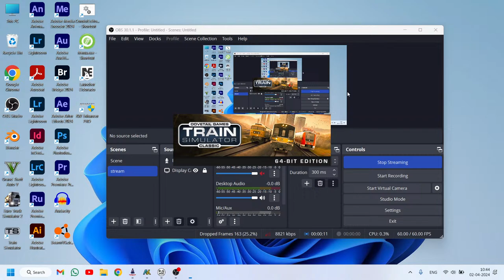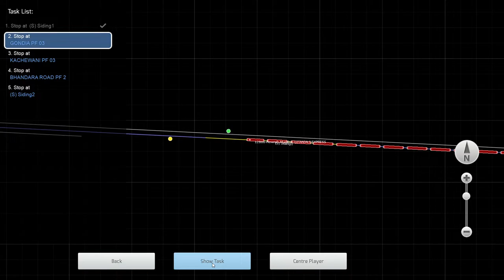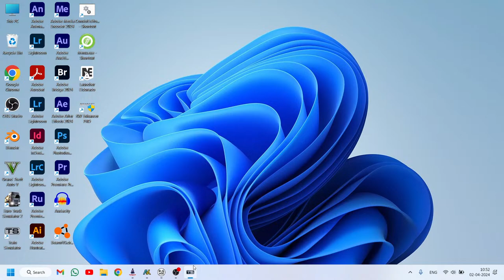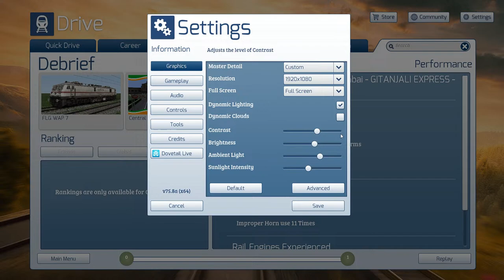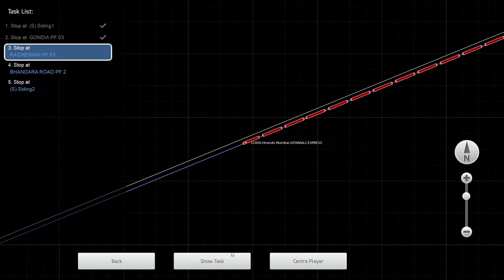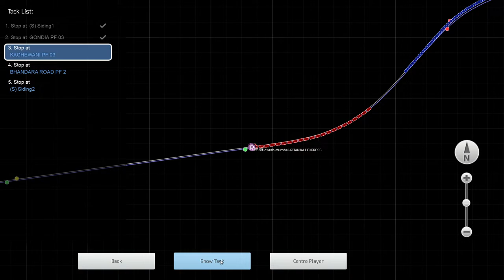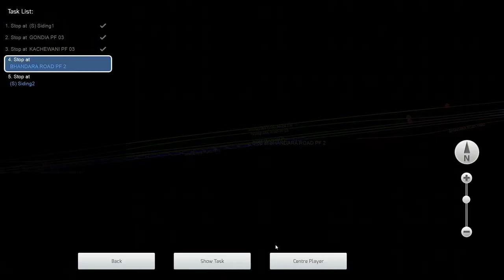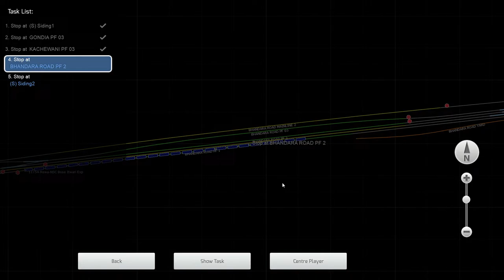12860-GITANJALI SF EXPRESS🚂 | LEAD WAP 7 SKG GHEE SHADE | Part 1 Live🔴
12860-GITANJALI SF EXPRESS🚂 | LEAD WAP 7 SKG GHEE SHADE | Part 1 Live🔴

➡️Here you'll find a variety of content related to Gaming . From informative and educational videos to entertaining and engaging content, my goal is to provide you with a diverse range of videos that are both enjoyable and informative!

➡️My Laptop Specification : Intel i5 1200H
      Nvidia RTX 3050
     Ram: 16gb
     Model: Dell G15 5520

And if you enjoy what you see, be sure to share it with your friendsand family too👨‍👩‍👧‍👦 .Thank you for tuning in, and I can't wait to share more with you soon🤗!

⚠️If you are the developer or the owner of the game and want me to delete the video on my channel please email me, will respond within 24 hours or less. There is never a need to strike a video down when you can get it removed within the same day and keep the channel and yourself happy